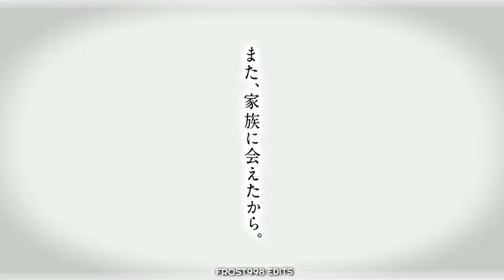Ketika Istri Lo Berubah Menjadi Siswi SD 🫣 || JJ ANIME 🎟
Deskripsi ~

📽 Judul Anime
🎬 《if my wife becomes an elementary school student》

🎭 Nama Karakter

✨️ eps
《Blm Rilis / Trailer》

📍Genre
《Blm Tau Detailnya 🙏》

🎶 Sound
《Dj Despacito
Dj Kamu 10 Aku 11
Dj Ignite》

《》Nonton Anime
《》 Animeku
《》Animeindo